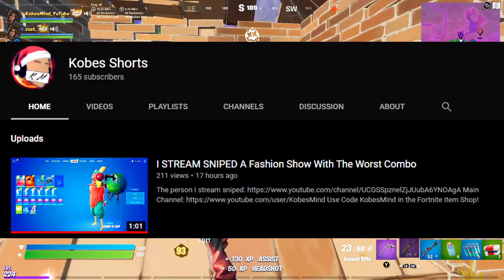10 Items You Forgot Were In Fortnite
Use Code KobesMind in the Fortnite Item Shop!